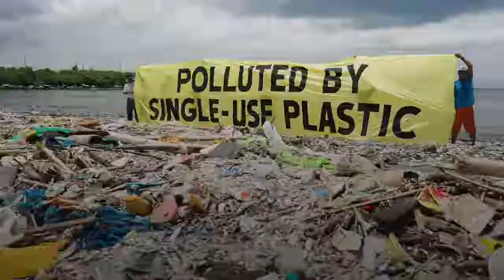Safety Razors vs Cartridge Razors- What is Better for you?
Today we compare the safety razors vs cartridge razors. After doing the maths we have realised it is good for you, good for your pocket & good for the planet! Did you know that 2 billion cartridge razors are thrown away every year only in the US? That's enough razors to wrap around the earth end-to-end 6 times. This Plastic Free July challenge is a perfect time to ditch your disposable razors & move to a long-term relationship and fancy better grooming.
Need more information?